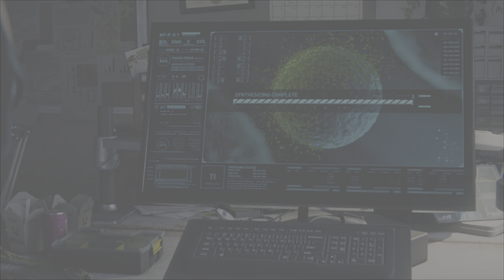Marvel's Spider-Man Remastered 🕷️ | Let's Play Episode #47